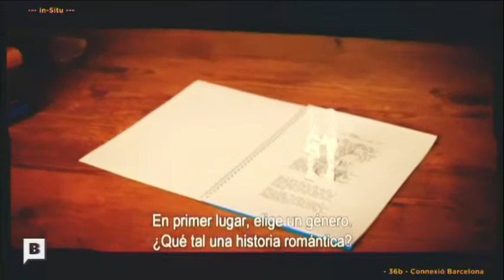La professió de guionista segons Alexis Barroso